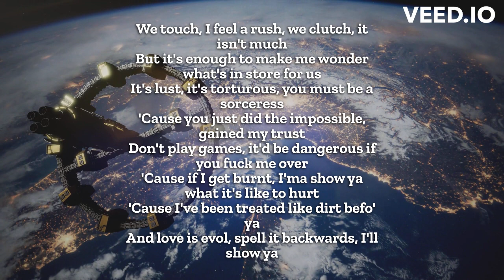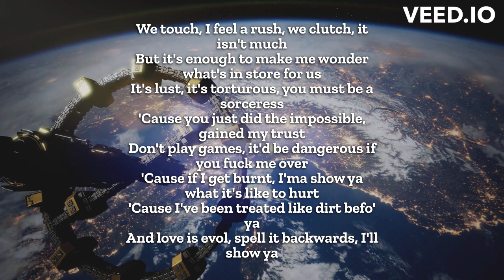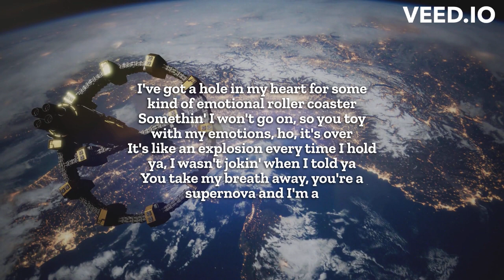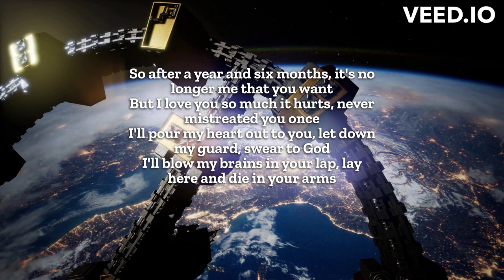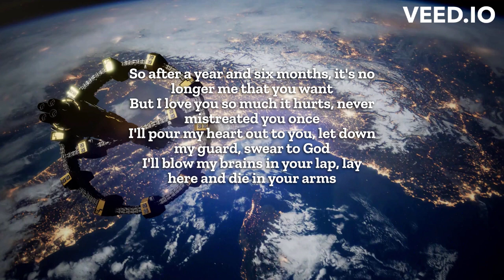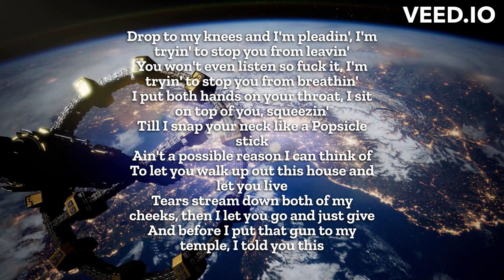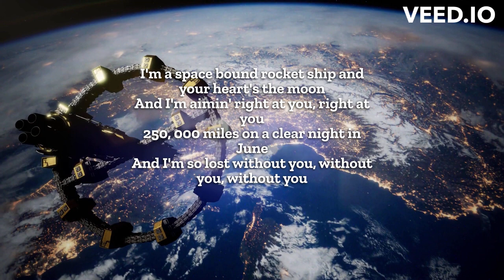EMINEM- 'Space Bound' Lyrics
This is a lyrical video of Eminem's Space Bound song